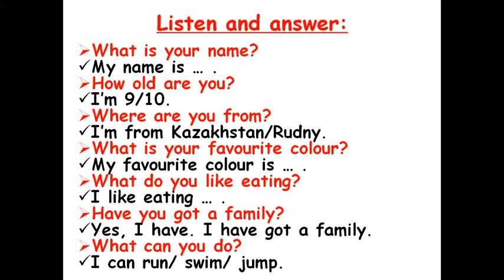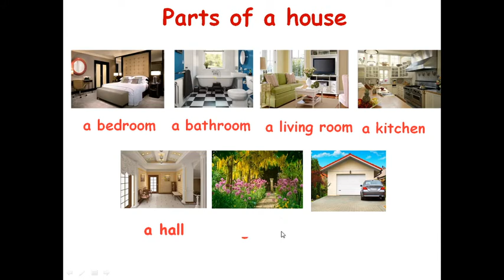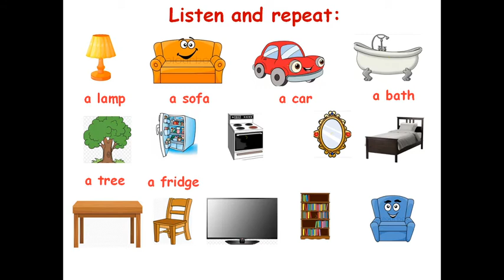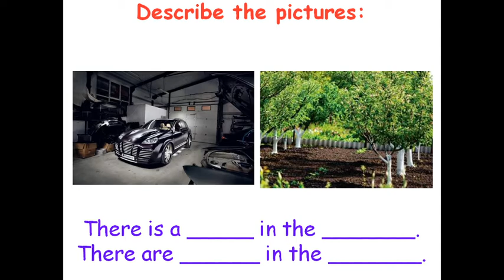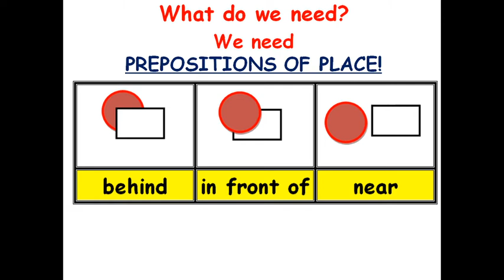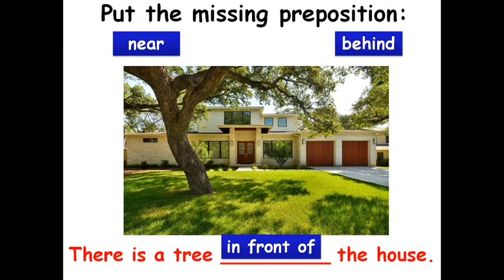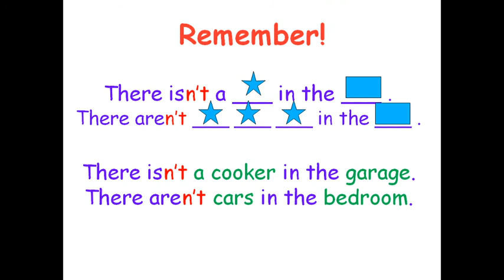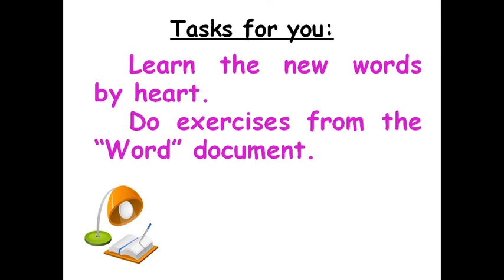Four walls 2